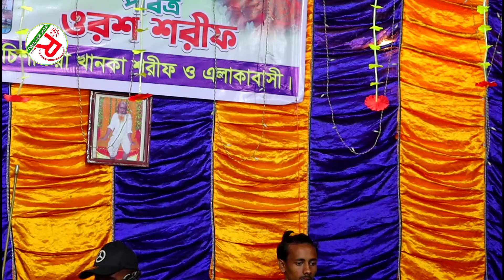সুখে থাকো সুখি হও করি কামনা suketa ko sukhi how মিম সরকার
Label: rubel baul media
Produced by rubel akonda

সম্মানিত সুধী আসসালামু আলাইকুম ...।আশা করি সবাই ভালো আছেন।

অনুগ্রহ করে চ্যানেলটি সাবসক্রাইব করুন এই লিংকেঃ

চ্যানেল: রুবেল বাউল মিডিয়া [Rubel Baul Media। **রুবেল বাউল মিডিয়া **[Rubel Baul Media] ইউটিউব চ্যানেলটি, আপনি/আপনাদের জন্যই নিয়োজিত। আপনাদের মনোরঞ্জনের জন্যই আমাদের এই ক্ষুদ্র চ্যানেলের যত আয়োজন এবং বিনোদন। আপনাদের সার্বিক সহযোগীতা এবং উৎসাহ পেলেই ভিন্ন হতে ভিন্ন, নতুন হতে নতুনত্ব কিছু গান আপনাদের মাঝে প্রকাশ করতে সক্ষম হবো।  আমাদের অক্লান্ত পরিশ্রমে সংগ্রহ করা গান গুলি যদি আপনাদের হৃদয়ে বিন্দু পরিমান ছুয়া দিয়ে যায়, তবে অবশ্যই লাইক দিয়ে কৃতজ্ঞ করবেন। কমেন্টস করে জানাবেন আপনাদের মনের আকাঙ্কা। আপনাদের মতামত আমাদের কাছে অতিবঃ মূল্যবান লিখনী। আমরা যথাসাধ্য চেষ্টা করি আপনাদের মহা মূল্যবান মতামত নিয়মিত পড়ার জন্য এবং রিপ্লাই করারও চেষ্টা করি।  নিজে শুনোন এবং অন্যকেও গান উপভোগ করার সুযোগ করে দিন।

🍵প্রযোজক/পরিচালনায়👉রুবেল আকন্দ

🍵Porduce & Direction By👉Rubel Akonda

🔅প্রযোজনা পরিবেশনায় : Rubel Baul Media

🔅Presented By : Rubel Baul Media

          ✅ L I K E✅C O M M E N T✅S H A R✅

✅Rubel Baul Media আপনার চ্যানেলের দিরুদ্দে ব্যবস্থা নিবে!

SONG IS UPLOADED WITH THE PERMISSION OF SINGER AND CONCERT AUTHORITY MEMBERS This Product Copyright: Rubel Baul Media..

--রুবেল বাউল মিডিয়া---একটি বিনোদন মূলক অনলাইন চ্যানেল। এই চ্যানলটি বাংলাদেশের সাংস্কৃতিক মান কে এগিয়ে নিতে সর্বদা সচেষ্ট। প্রিয় দর্শক আপনাদের সহযোগিতা পেলে এই কাজটি করা আমাদের জন্য আরো অনেক বেশি সহজ হয়ে যাবে। আমাদের পাশেই থাকুন ধন্যবাদ সকলকে!

☑️অনলাইন চ্যানেল : Rubel Baul Media ☑️পরিচালক ☑️Rubel Akonda☑️

☑️ঠিকানাঃ- গৌরীপুর  ময়মনসিংহ। মোবাইল✅

Bangladesh Fair Use Disclaimer: This channel may use some copyrighted materials without specific authorization of tha owner but contents used here falls under the "Fair Use" as described in The Copyright Act 2000 Law No. 28 of the year 2000 of Bangladesh under Chapter 6, Section 36 and Chapter 13 Section 72.

অনুরোধক্রমেঃ চ্যানেল কর্তৃপক্ষ [Rubel Baul Media]।